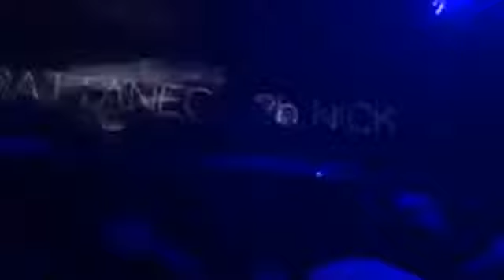Hernan Cattaneo b2b Nick Warren (All Night Long) at Sound-Bar (1) [alive] 18.Nov.2017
Cortesía Justin Nauth